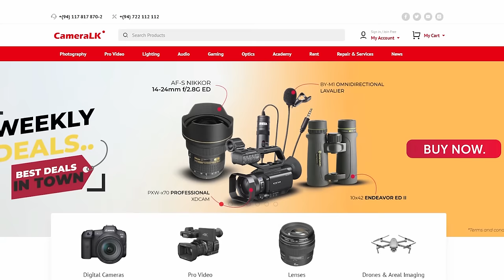අවුරුදු 8 දැරිය දූෂණය කර මරා දමූ ඝාතකයා නියපොත්ත නිසා පෝරකයට යැවූ හැටි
අධිකරණ වෛද්‍ය විශේෂඥ කුමාරසිරි මහසෙන් මහතා මෙරට ප්‍රදේශ ගණනාවක අධිකරණ විශේෂඥ වෛද්‍යවරයෙකු ලෙස සේවය කළ අත්දැකීම් රැසක් ලැබූ නිලධාරියෙකි. ඒ මහතා අනාවරණය කරන මෙම සිදුවීම වැල්ලවත්ත ප්‍රදේශයෙන් වාර්ථා වූ අතර අපරාධකරුට මරණ දඬුවම නියම වීම දක්වා අපරාධ විද්‍යාව යොදාගත් ආකාරය හා නීතිමය් කරුණු බලපෑ ආකාරය විස්තර කෙරේ.
ඝාතනයට ලක් වූ දැරියගේ නම මනකල්පිතය.